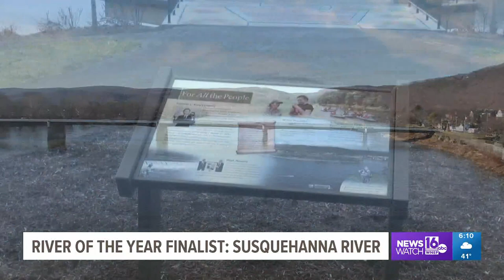Susquehanna River North Branch a finalist for River of the Year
The North Branch of the Susquehanna River is one of four finalists for Pennsylvania's River of the year and there is only one day left to vote.